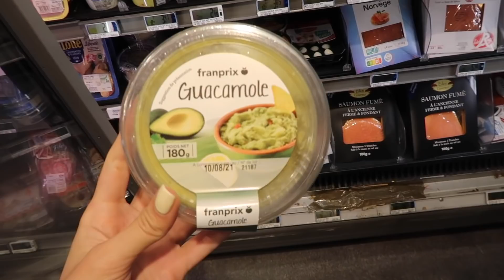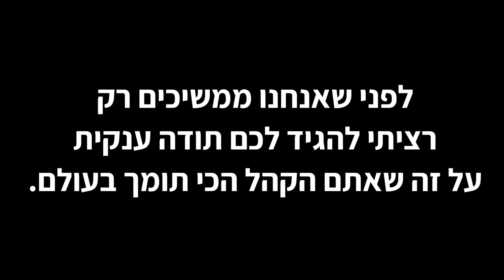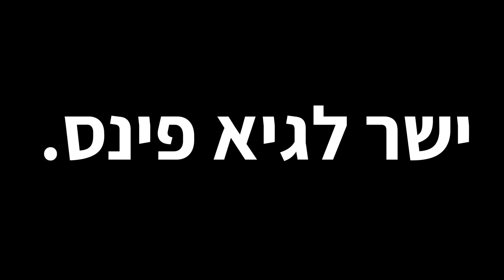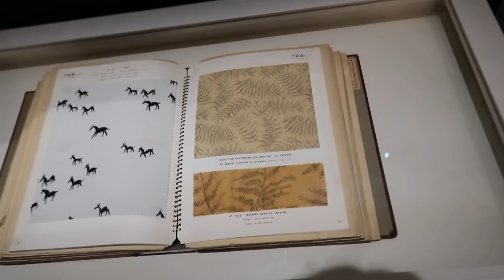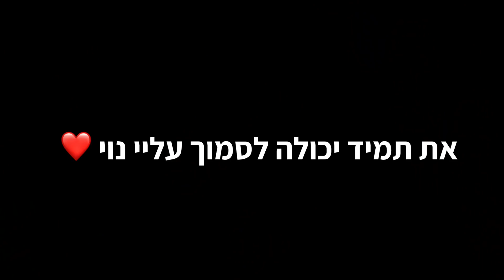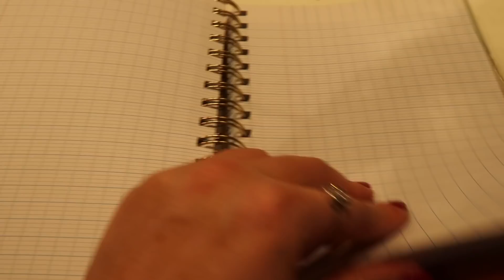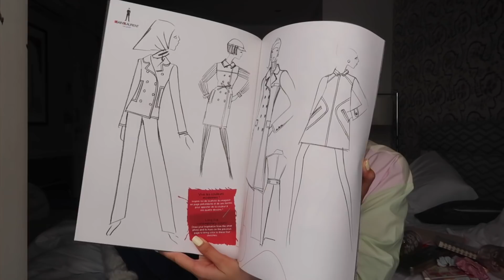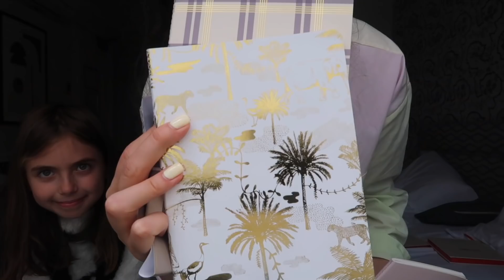24 שעות בלוגריות אופנה בחופשת החלומות בצרפת! | פריז 2021 חלק 5 ואחרון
הגיע הזמן לשתף אתכם בחלק האחרון של פריז! 😮
אחרי הרבה מאוד שעות של עריכה שהיו שוות כל רגע, כי התגובות שלכם על הולוגים הקודמים חיממו לי את הלב ברמות מטורפות. איזה כיף לי שיש לי אתכם. ❤️

אנחנו מעדכנות אתכם בכל ההתפתחויות באינסטגרם שלי: @yuliaspector, אז אם אתם עדיין לא שם- זה הזמן להצטרף למשפחה! אני שומרת את כל הסטוריז שהעלנו בהיילייט בשם "פריז בהפתעה"!
יש לכם קישור ישיר לחשבון שלי למטה כדי לקצר לכם את הדרך.
מקווה ממש שהסרטון עזר והעלה לכם חיוך, כמו שמגיע לכם!

✦ כבר הגענו ל50 אלף רשומים ביחד, וזה מטורף! בקרוב נחגוג את זה יחד, אז אם אתם עדיין לא רשומים לערוץ, זה הזמן להירשם. ✦

✦ אם אתם קוראים את זה תכתבו לי: "מי יש לויקה על הג'ינס?!".
אני כבר מזהה שמות של מתמידים.  🤫 כיף שיש לנו את הסוד שלנו! ✦

✦ וכמובן בטיקטוק: yuliaspector ✦

✦ אוהבת אתכם בטירוף ומעריכה כל אחד מכם, יוליה ספקטור ✦